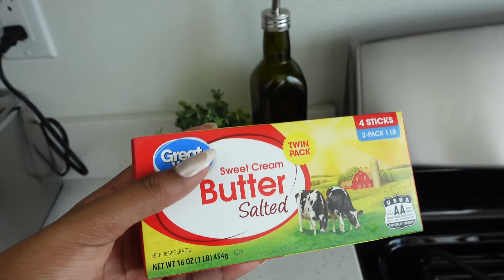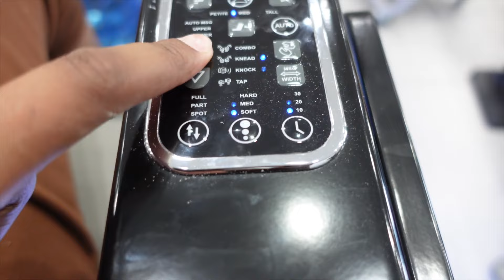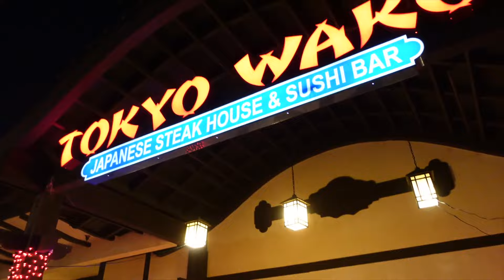SUNDAY RESET | Church, Upgrading My Mans Wedding Ring + MORE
🌏 wanna connect?

💌inquiries?